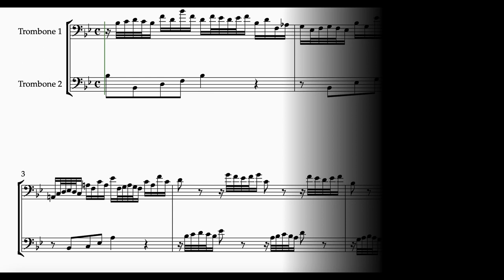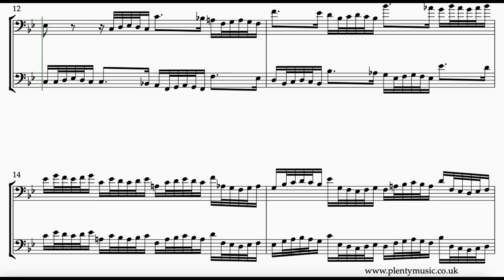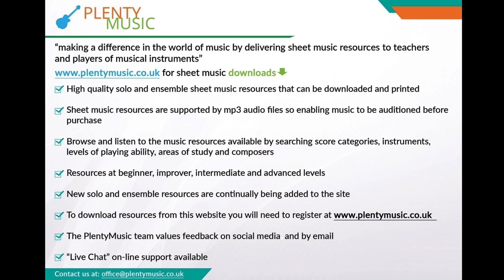Bach J. S. | Invention 14 arr. trombone duo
J.S. Bach’s Invention 14 BWV 785 arranged for trombone duo. This is a challenging rhythmical work and a movement in which figuration is a substitute for ornamentation. The sheetmusicvideo plays back at 54 quarter note or crotchet beats to the minute.

Sounding in the original key of Bb this is an excellent movement to improve ensemble playing and intonation requiring brass players to listen to each other. Players need to have a vision and understanding of the phrasing needed before playing this movement.

Bach’s music is from the baroque era in music history and presents the added challenge that there is generally minimal score detail in place in sheet music scores. What is important is to play the note values as written and acknowledge rests notated in the score.

The realisation plays back at 52 quarter note or crotchet beats to the minute. The music editor suggests playing the movement with an awareness of an eighth note or quaver pulse. An 8/8 time signature would in many ways be very appropriate for this movement.

Accompaniments are in place allowing trombone players to participate in ensemble activities as part of practice routines. The trombone  sounds on one side of the stereo channel and the trombone on the other. The accompaniment tracks play back at 48, 50, 52, 54, 56, 59 and 61 quarter note (crotchet) beats per minute. Accompaniment backing tracks are recorded with a dry acoustic to encourage accuracy in playing. There is one bar count in /click track at the beginning of the accompaniment tracks.

The principle behind J. S. Bach’s two part Inventions is to take a musical idea or motive and then process it following the rules of good contrapuntal writing using the compositional processes of the baroque and at the same time referencing the closely related keys in the key journey. Inversion, repetition, sequence, transposition, augmentation/diminution amongst other processes are evident in Bach’s inventions as most other music of the baroque period.